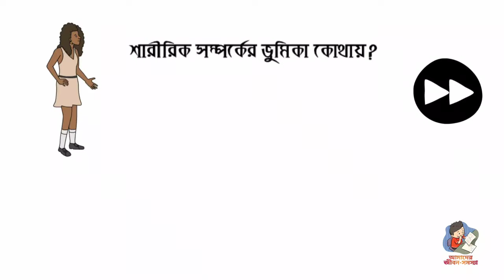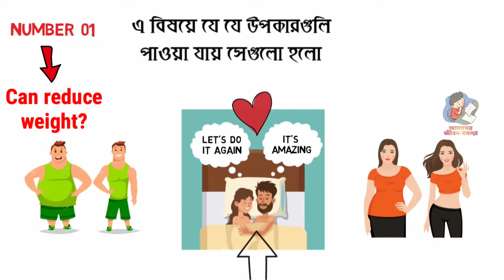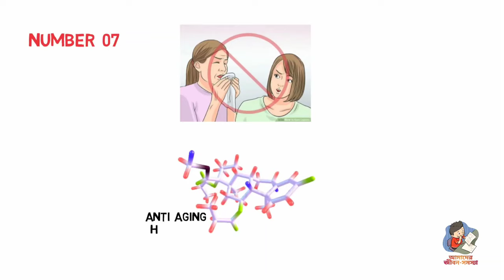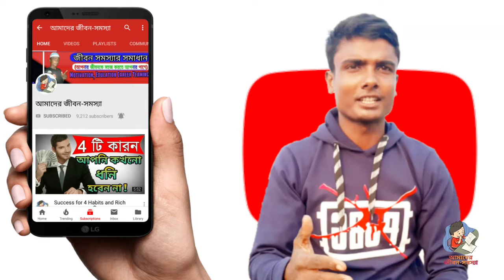শারীরিক সম্পর্কের 5 টি উপকারিতা। সহবাসের উপারিতা গুলো কী জানলে আপনি অবাক হবেন।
The 5 Benefits of physical Relationship.

আমাদের জীবন সমস্যার নতুন ভিডিও।
সবার প্রথমে আপনার কাছে একটা ই অনুরোধ। ভিডিও টি আপনি অবশ্যয় শেষ পর্যন্ত দেখবেন। কথা দিচ্ছি শারিরিক সম্পর্কের। উপকারীতা সম্পর্কে জানলে আপনার চোখ কপালে উঠে যাবে।

আর সেই সাথে সম্পর্কের মাঝে ছোট খাটো ভুল বুঝাবুঝি। অল্পতেই ঝগড়া লেগে থাকা, এমন কি ডিভোর্সের মতো সিদ্ধান্ত দেওয়া! যার পিছনে একটাই কারণ লুকিয়ে থাকে। সেটা আপনি জানেন কি? আপনি কি কখনো ভেবে দেখেছেন এমন কেন হয়।

সহবাসের উপকারিতা গুলো কী? যাা জানলে আপনি অবাক হয়ে যাবেন। সহবাস করলে কী উপকার হয়?

সহবাস করলে কি ক্ষতি হয়। দিনে কয় বার সহবাস করলে ক্ষতি হবে না। সপ্তাহে কয়বার সেক্স করা ভালো। সহবাসের উপকারিতা / অপকারিতা। ভিডিও টি আপনি অবশ্য সম্পূর্ণ দেখবেন।

 Saririk somporker upkarita. Ja janle apni obak hoye jaben. Sex korle ki hoy. Sex kivabe korte hoy. soptate koybar sex kora thik.

[আমাদের জীবন-সমস্যা] পূর্বে দেখা দারুুন কিছু ভিডিওঃ

কীভাবে বুঝবেন সে আপনাকে ভালবাসে কি না? মিথ্যা ভালবাসা চেনার 3 টি উপায় 3 Ways to Identify False Love.

Video Watching Link: 1

- Video টি সম্পর্কে

সত্যিকারের ভালবাসা আসলে কি? What is true love 2020. সে কি আপনার সাথে অভিনয় করেছে? কীভাবে বুঝবেন সে আপনাকে ভালোবাসে কি না? মিথ্যা ভালবাসা চেনার সেরা তিনটি উপায়?

সত্যিকারের ভালবাসা কাকে বলে? What is real love? Love tips Bangla.

Video Watching Link: 2

- Video টি সম্পর্কে

জেনে নিন সত্যিকারের ভালবাসা কাকে বলে? What is real love. Love tips Bangla, True love tips. কীভাবে বুঝবেন কে কে আপনাকে সত্যি সত্যি ভালবাসে?

সম্পূর্ণ ভিডিও উপস্থাপনায় রয়েছিঃ I'M SHADIK
Voice : i'm Shadik
Script : i'm Shadik
Animation : i'm Shadik